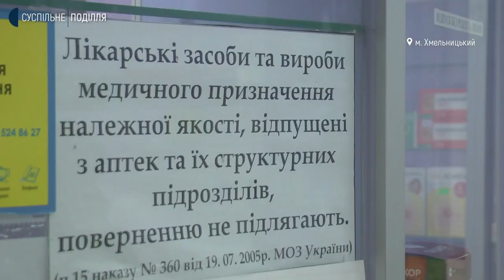У Хмельницькому аптеки намагаються забезпечити населення ліками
Збільшення попиту на купівлю лікарських препаратів відзначають в аптеках області. Про це суспільному розповіла провізорка Хмельницької міської комунальної аптеки,  Олена Ткачук. Проте, за її словами, аптеки спільно із постачальниками намагаються забезпечити відвідувачів усім необхідним.  Детальніше у сюжеті Тетяни Ворожцової.